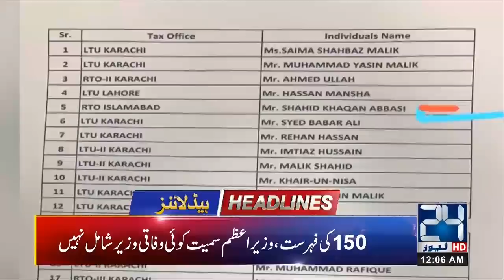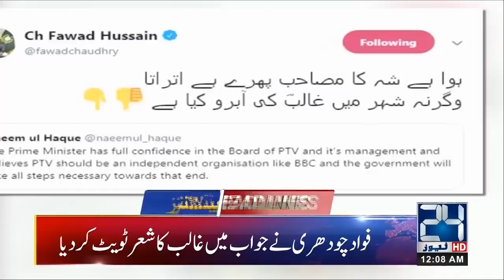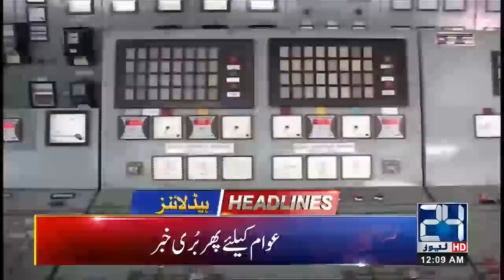News Headlines | 12:00am | 21 Feb 2019 | 24 News HD